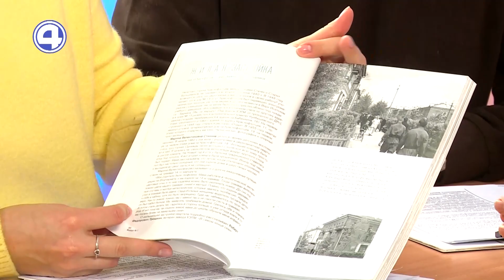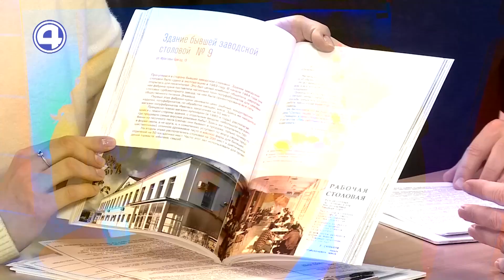ГИД ПО ЭЛЬМАШУ ОТ МУЗЕЯ ИСТОРИИ ЕКАТЕРИНБУРГА. Интервью с историком Евгением Бурденковым 15.11.23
Многие считают Эльмаш всего лишь братом-близнецом Уралмаша. Но на самом деле, этот район — целый мир. Доказательство тому — новый путеводитель, который создала команда Музея истории Екатеринбурга. Как же он выглядит и какую информацию содержит, узнали у историка, заведующего научно-информационным центром Музея истории Екатеринбурга Евгения Бурденкова.